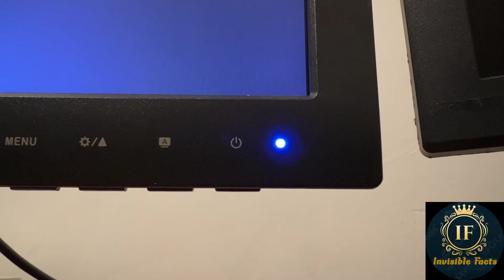नासा स्पेस सेंटर किसने हैक किया/nasa space center hack/Invisible facts